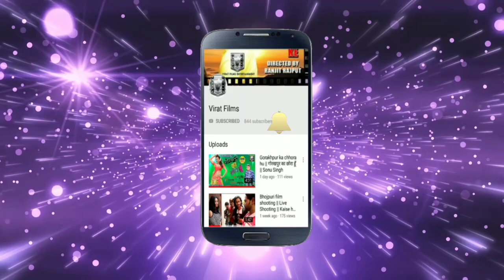viral video#संस्कार || bhojpuri_comedy ||viratfilms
Virat films presents||  sonu singh,chitharua magrua, sankar  best  bhojpuri camedi bast song,